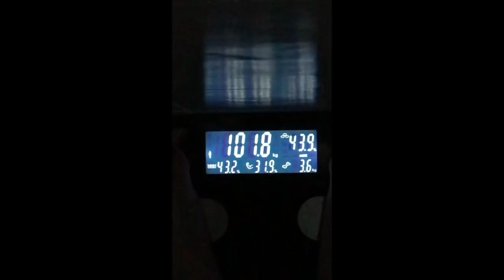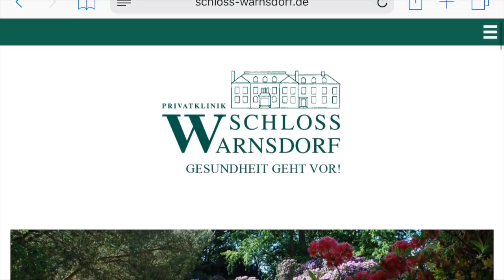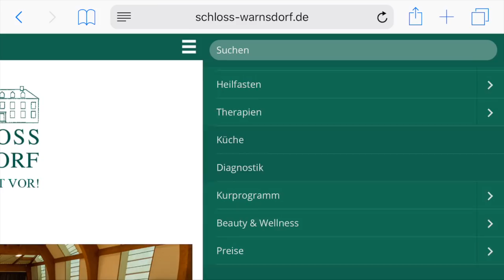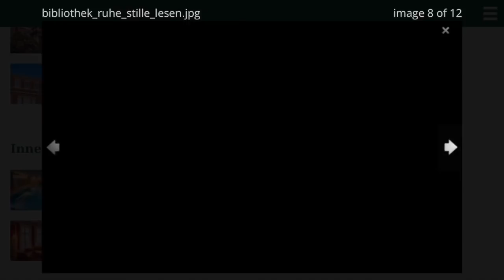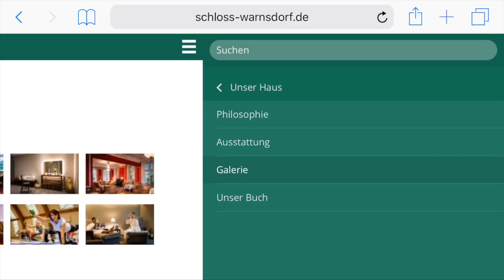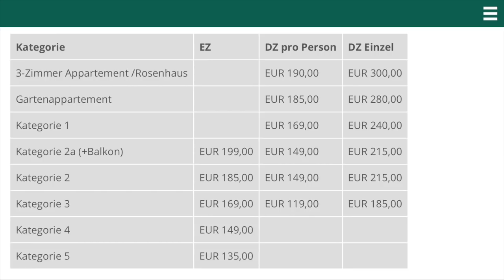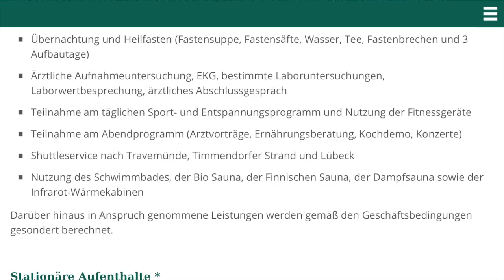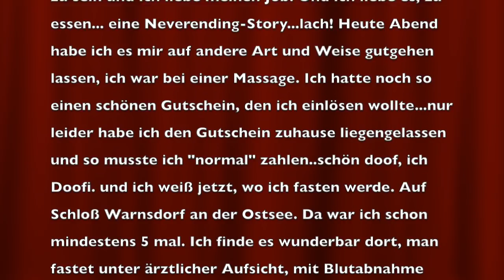33. Tag - Fr., 23.02.2018 - Uli versucht abzunehmen! - Wer will mit mir zum Fasten?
101,8 kg... kaum bin ich zuhause und nicht so im Unterwegs-Sein-Stress, klappt es mit dem Abnehmen. Ich darf im Grunde nicht so viel unterwegs sein, andererseits, ich liebe es, unterwegs zu sein und ich liebe meinen Job. Und ich liebe es, zu essen... eine Neverending-Story...lach! Heute Abend habe ich es mir auf andere Art und Weise gutgehen lassen, ich war bei einer Massage. Ich hatte noch so einen schönen Gutschein, den ich einlösen wollte...nur leider habe ich den Gutschein zuhause liegengelassen und so musste ich "normal" zahlen..schön doof, ich Doofi. und ich weiß jetzt, wo ich fasten werde. Auf Schloß Warnsdorf an der Ostsee. Da war ich schon mindestens 5 mal. Ich finde es wunderbar dort, man fastet unter ärztlicher Aufsicht, mit Blutabnahme und allem PiPaPo. Jeder bekommt ein Rundumsorglos-Paket dort und viel moderaten Sport und Arzt- und Ernährungsvorträge. Es gibt auch eine Kochdemo, da zeigt uns der Schloßkoch, wie man ein 3-Gänge-Menü mit nur 350 kcal zaubert. Also, wer Interesse hat, mit mir dort mitzufasten, schreib mir, dann können wir ja einen gemeinsamen Termin finden. Ick freu mir!